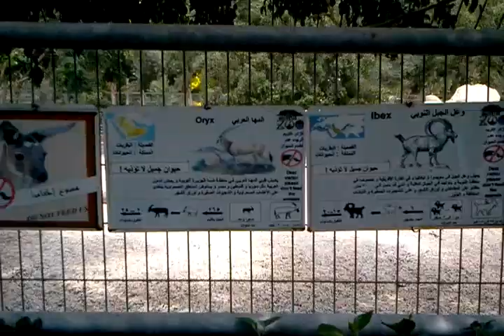The Nubian Ibex and the African Oryx at Qalqiliya Zoo, Qalqiliya, Palestine. 05.07.2012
The Nubian Ibex (Capra nubiana) and the African Oryx at Qalqiliya Zoo, Qalqiliya, Palestine. 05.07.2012.
 الوعل الجبلي النوبي والمها الأفريقي في حديقة حيوانات قلقيلية ، قلقيلية ، فلسطين . 05/07/2012
تصوير فيديو : د. نورمان (نعمان) علي بسام علي طاهر خلف اليافاوي